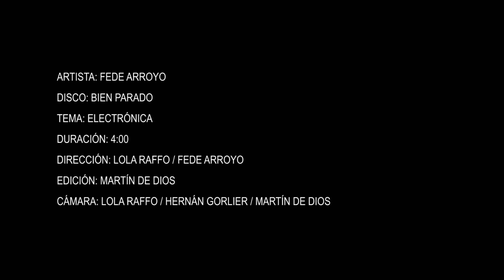Fede Arroyo - Electrónica (Video Oficial)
Video "Electrónica", el séptimo corte de Bien Parado.
Dirigido por Lola Raffo y Fede Arroyo.
Cámara: Lolla Raffo, Hernán Gorlier y Martín de Dios.
Montaje. Martín de Dios.
Producido por Octopus Cine e Hydra Producciones.

2015
Octopus Cine
Hydra Producciones